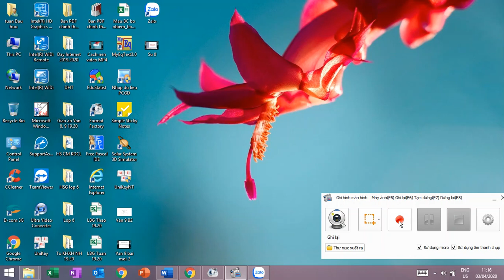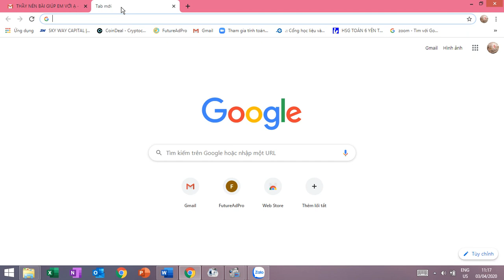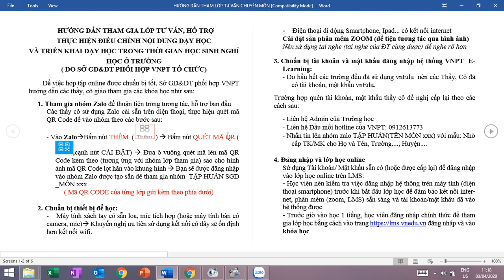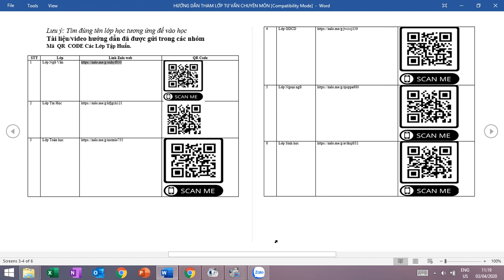Cách tham gia vào nhóm Zalo tập huấn trực tiếp của Sở GD&ĐT Nghệ An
Vào nhóm Zalo lớp tập huấn trực tuyến